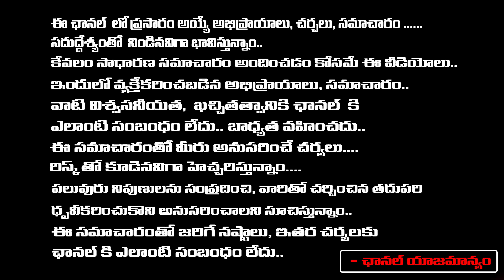Senior Journalist Immandhi Ramarao About Salaar and Tiger Nageswararao Movie Success | Red TV